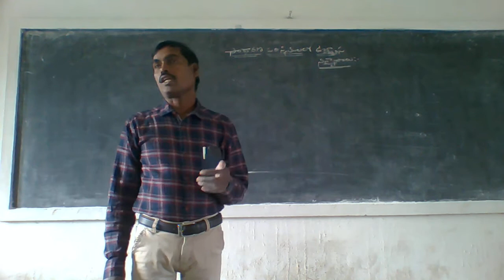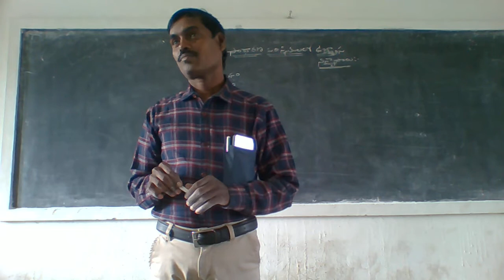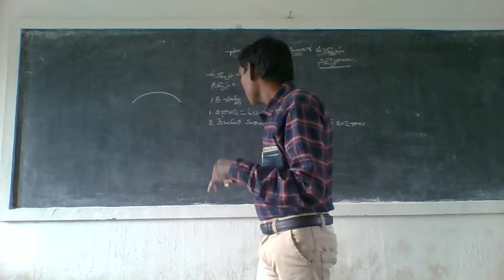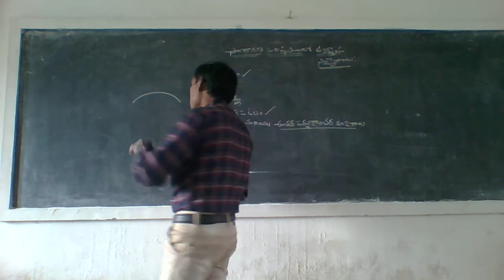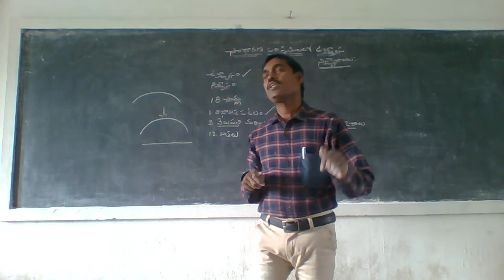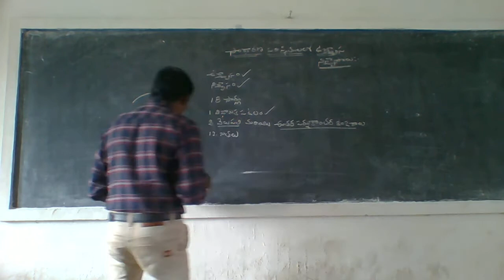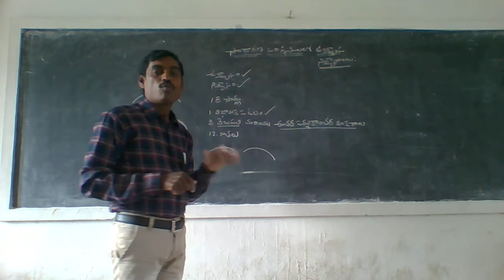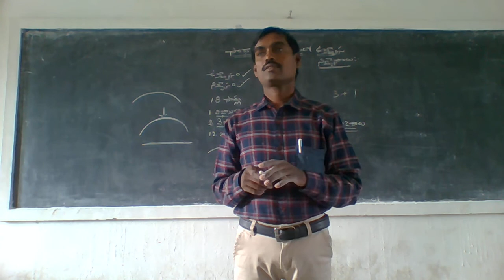ZOOLOGY SADARANA PARISTHITHILO UCCHWASA NISWASA